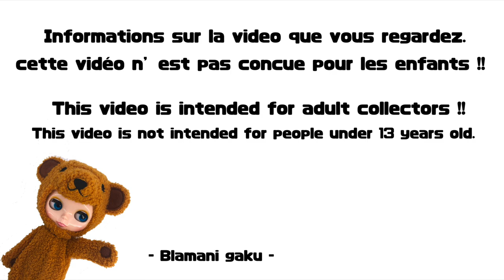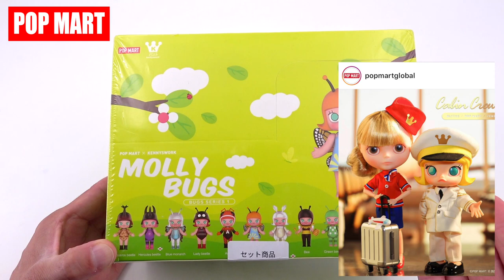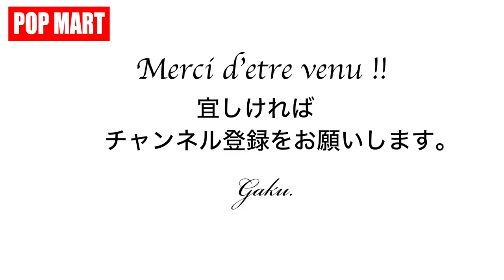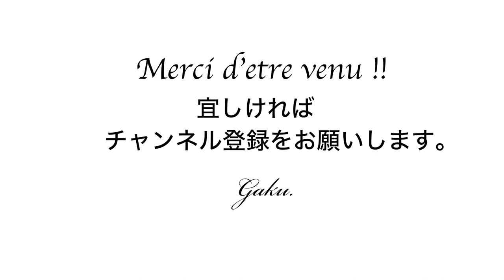噂のブライスコラボ？！Molly フィギャーお迎えしました。- 【POPMART】 Molly Bugs series1-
今日はMolly フィギャーの動画になります。

POPMART MOLLY クララ BJD[ボールジョイントドール

POPMART MOLLY 可愛い昆虫たち シリーズ BOX

POPMART MOLLY職業シリーズ 2 BOX

POPMART MOLLY MOUSE 2020ねずみ年スペシャルセット

POPMART MOLLY スクールライフシリーズ BOX